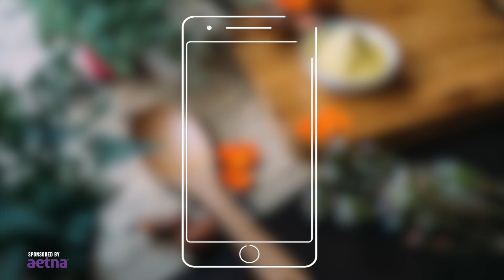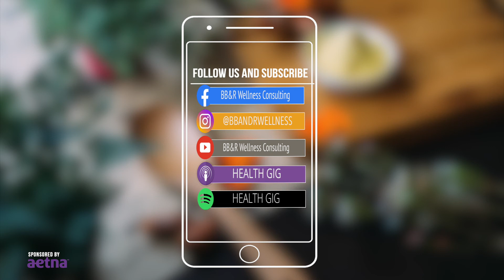Health Gig EP46: Kristin Kirkpatrick - A Nutritionist Dishes on Fat, Carbs & BMI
Kristin Kirkpatrick, MS, RD, LD is the lead dietitian and manager of wellness nutrition services at the Cleveland Clinic Wellness Institute in Cleveland Ohio. She is a best selling author, an experienced presenter and an award winning dietitian. Kristin is asking the question, “How are you fueling?” everywhere she goes, in fact you've probably seen her on the Today Show or The Dr. Oz Show asking this very question. Today Kristin joins us on Heath Gig.

Kristin admits, though there is a lot of knowledge within her patient base, many of them don’t look at the practicality of nutrition choices in their lifestyle or their own unique genetics. What works for someone might not work for you. She breaks down different diets including mediterranean, low fat, high fat, dash, ketogenic and vegan.

Time restricted eating, or reducing the hours of eating to eight to ten hours is helpful. She also believes that unhealthy eating habits often arise from mental issues and stress which must be addressed.

In this podcast you will learn the difference between polyunsaturated fats, trans fats, saturated fats, and monounsaturated fats.  You will also understand why carbs which are mixed with fiber reduce your net carbs and why BMI and scales are overrated.

Join us in this episode for a deep dive into nutrition.

Books
Skinny Liver: A Proven Program to Prevent and Reverse the New Silent Epidemic--Fatty Liver Disease by Kristin Kirkpatrick

FOLLOW HEALTH GIG:
Learn more about BB&R and Achieving Optimal
Health Conference by visiting BBRconsulting.us
Learn how Aetna is working to build a healthier world by visiting